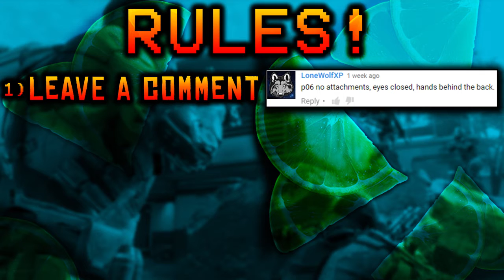FORFEIT COD LIVE W/KONSTANTK!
We are very excited to be bringing content to you!

Follow our Twitter for updates!